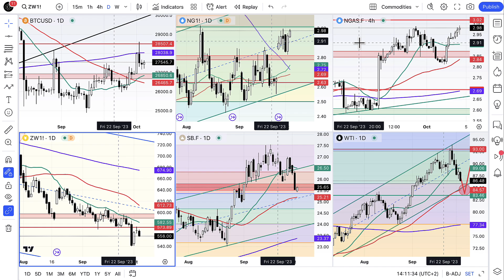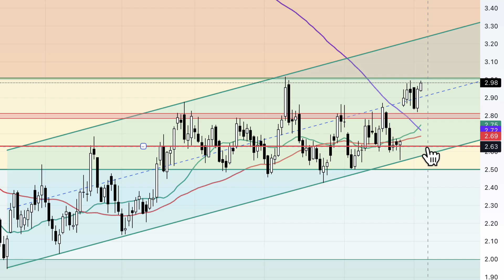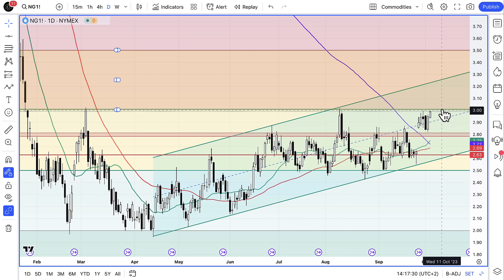Natural Gas - In the (Firing) Range!